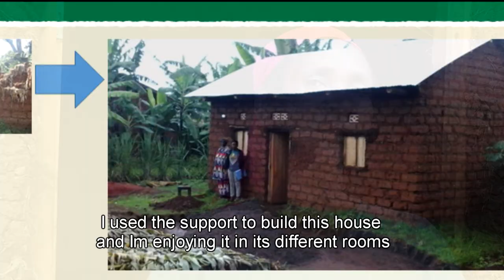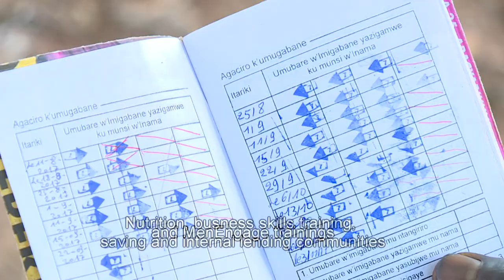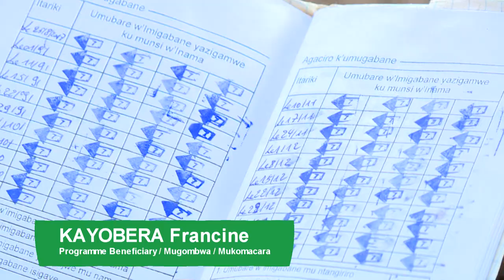Achievements of concern in Mugombwa and Gishubi sectors